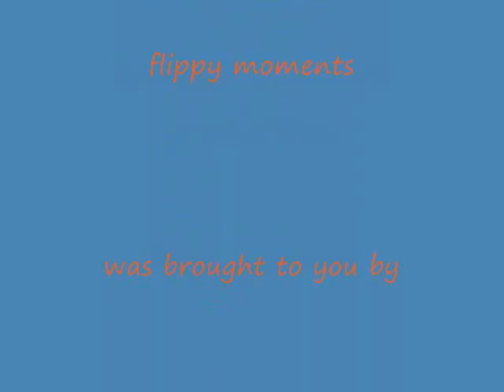flippy moments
do you love flippy? then check this out